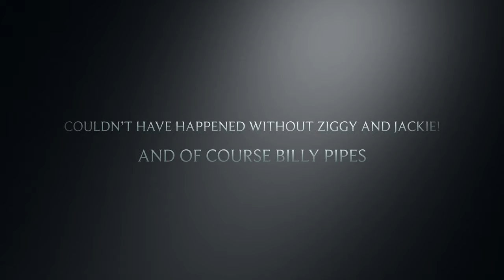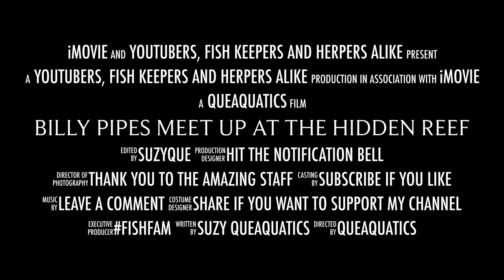Billy Pipes Meetup At The Hidden Reef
What a great time was had by all!. I cant wait for the next one!
Thank you to Ziggy and Jackie and the entire team at The Hidden Reef for all the hard work and especially Billy Pipes!!